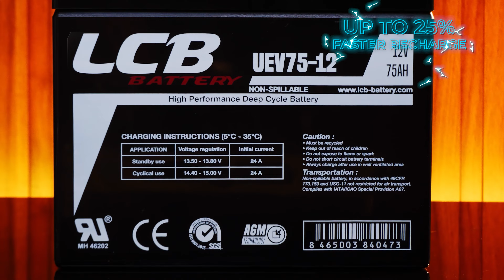Video sản phẩm bình ắc quy LCB | LCB x Right Media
[English bellow]
Tiếp nối thành công từ dự án sản xuất Phim doanh nghiệp LCB, Right Media tiếp tục được khách hàng lựa chọn là đơn vị cung cấp dịch vụ sản xuất video sản phẩm.
Following the success of the LCB Corporate Film production project, Right Media continues to be chosen by customers as a provider of product video production services.

Right Media
Đúng điều bạn cần

#1. Đúng thông điệp video;
#2. Đúng tiêu chuẩn chất lượng;
#3. Đúng tiến độ sản xuất;
#4. Đúng tư duy hình ảnh;
Các dịch vụ chúng tôi cung cấp:
+ Phim doanh nghiệp;
+ TVC;
+ Livestream
+ Các dịch vụ media của doanh nghiệp.
Công ty TNHH PHỤC HƯNG MEDIA & EVENT
🏢 Sài Gòn: 311/70A Nơ Trang Long, Phường 13, Quận Bình Thạnh, TPHCM.
🏢 Hà Nội: 105-E5, Trung Tự, Đống Đa, Hà Nội